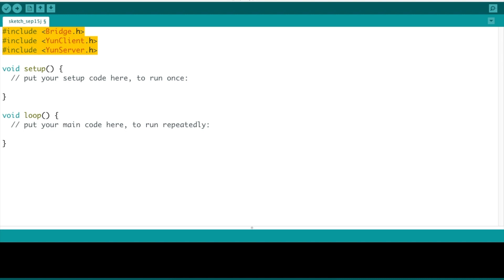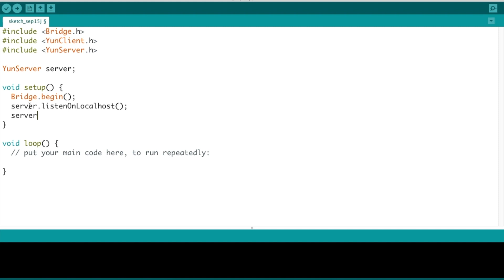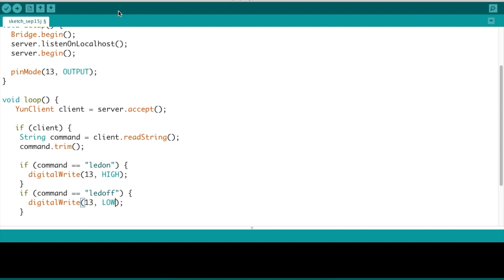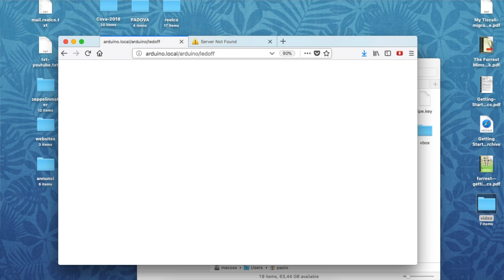Servizio web per controllare un LED con arduino YUN - #136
In questo video vedremo come realizzare dei servizi web con Arduino YUN per controllare l'accensione e lo spegnimento di un LED.
Queste tecniche sono le basi per sviluppare progetti IoT (internet degli oggetti).